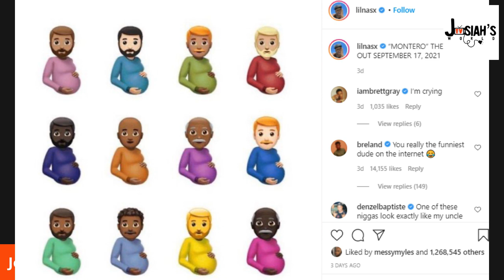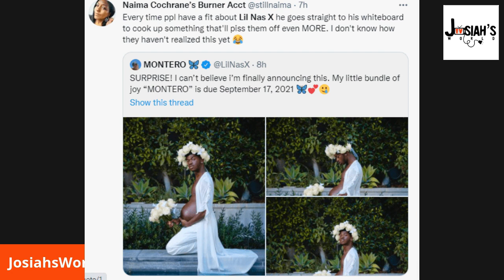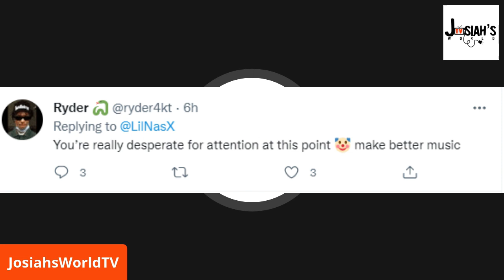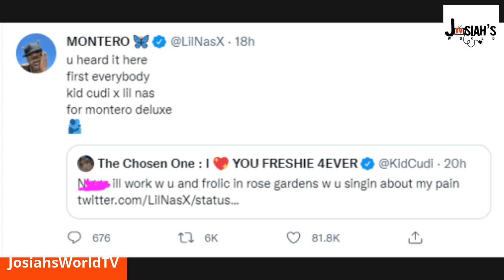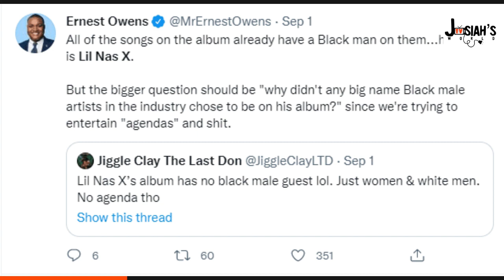Lil Nas X Is Pregnant & SHAKES The Internet | Social Media Reacts!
Lil Nas X is pregnant. with an album! The musician and professional troll’s debut album Montero will be released on September 17th, and his latest marketing schtick is both absurd and utterly brilliant. On Thursday, Lil Nas X revealed his People exclusive “pregnancy announcement,” complete with photos of him topless, wearing a flower crown, and holding his baby bump.

This pregnancy announcement comes just a couple of days after Lil Nas X posted a fake album cover for Montero on Instagram that was a spoof of the cover art for Drake’s upcoming project, Certified Lover Boy—only Lil Nas X replaced the pregnant emoji women with pregnant emoji men. “I was like, ‘There’s no way the universe is lining up this perfect for this to happen,” he said to People.